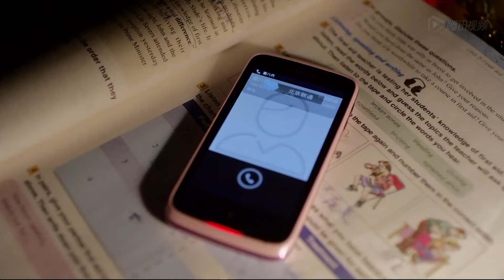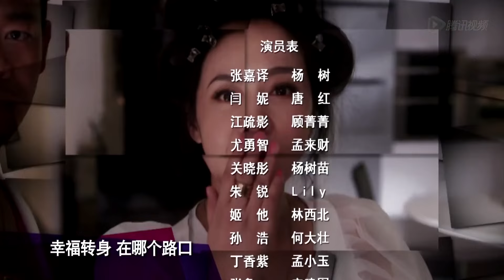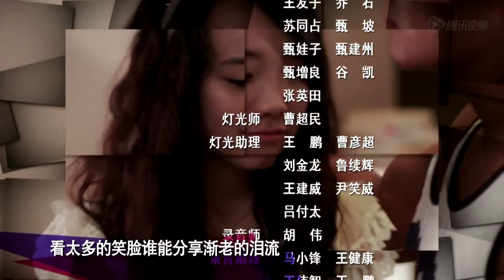【ENG SUB】我的情人 32丨Soulmate 32 成熟大叔恋上可爱白富美（张嘉益，江疏影）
A love triangle between a middle-aged driver, his female boss and a green tea goddess.